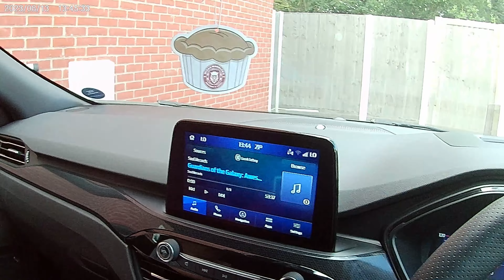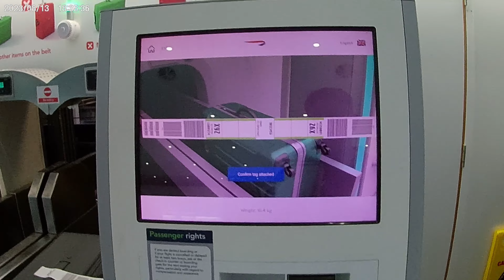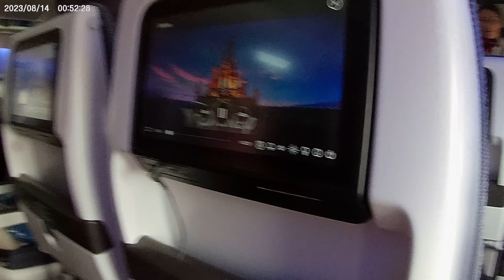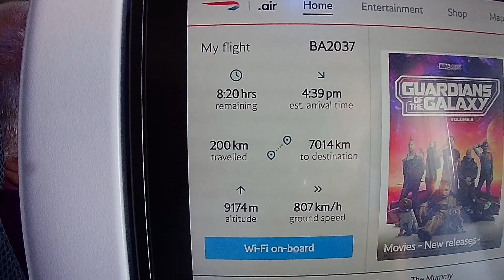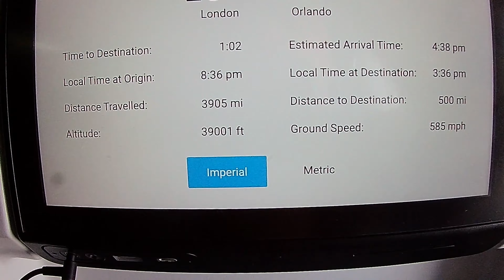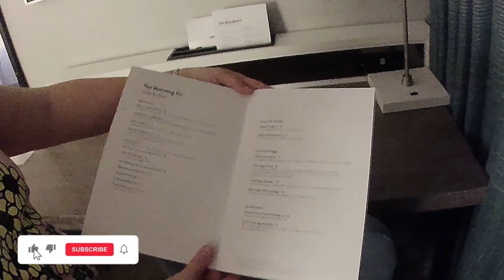Walt Disney World & Universal Florida Pre & travel day 13 & 14 Aug 2023 - - Gatwick to MCO with BA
Hi everyone and welcome to our new channel. Join us - Paul, Vicky & Ella on our magical journey from Gatwick South Terminal as we travel with British Airways to Orlando International Airport MCO Florida for our Walt Disney World & Universal August 2023 holiday.
We will show you our pre-travel day (Sunday 13th August 2023) where we stayed at the Premier Inn Redhill Reigate and use the twilight bag drop with BA, and on travel day (Monday 14th August 2023) we use the Maple Meet & Greet parking at the short stay Orange (Level 1) Gatwick South Terminal. We also paid for the Premium Security and use of the "My Lounge" in the terminal before our flight.
We then arrive at Orlando MCO Terminal C and after the bag collection and Immigration, we headed over to Terminal A where we collected our car hire with Avis and the "Visitors Toll Pass" (as this was much cheaper then paying the toll charges with Avis and is at that time, only available in terminal A)
We then travel to the Lowes Royal Pacific Universal hotel for the first leg of our journey.
Please come and join us on our magical travels.